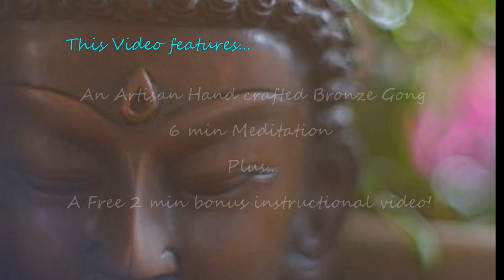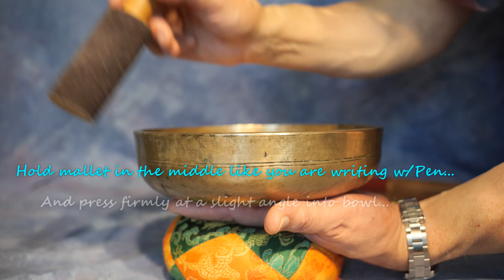Celestial Gong~28 inch~6 min Meditation for Universal Perception! Available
Celestial Gong ~ 28 inch
Note A2 Fundamental 6th  Chakra/3rd Eye/Ajna
Unique Special Bell Cast Bronze Gong for opening up 3rd Eye energy.
For your 6th Chakra with shimmering Spiritual harmonics!
Please call for pricing.

Also...

Singing Bowl Book available below!

This recording along with any other recordings on this channel should not be used as a substitute for any medical care you may be receiving. You should always refer to a doctor when necessary. Do not listen while driving or operating machinery, only listen in a place where you can relax and be at peace.
Temple Sounds and Emile de Leon are not a medical professionals.
Do not use this video as a substitute for seeking medical advice. Do not play at high volume levels.
If you wish, Temple Sounds music and videos can be used to complement your healthcare regime. It is in NO WAY meant to replace professional medical guidance and care.